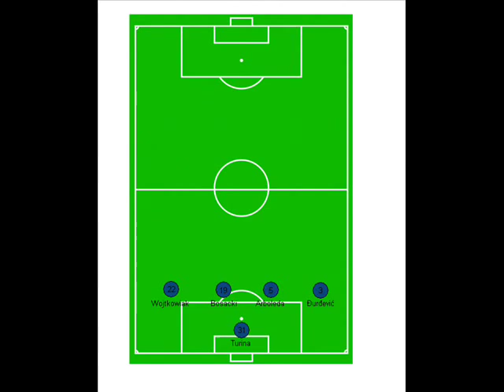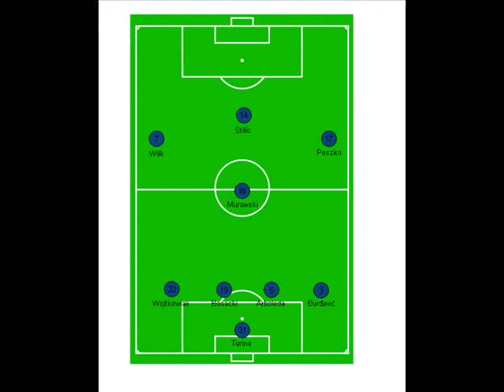KKS Lech Poznań Best "11"